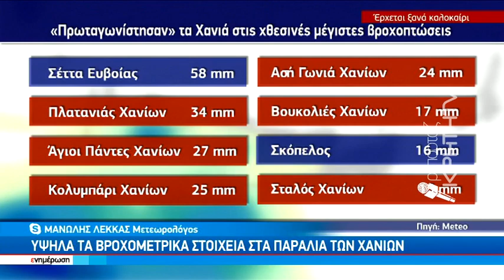Μετά την αστάθεια έρχεται η σταδιακή βελτίωση του καιρού